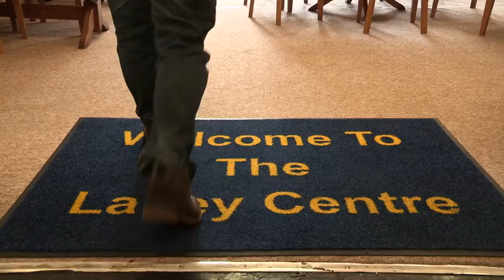Volunteer Voices in Manchester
Produced by Northwards Housing.